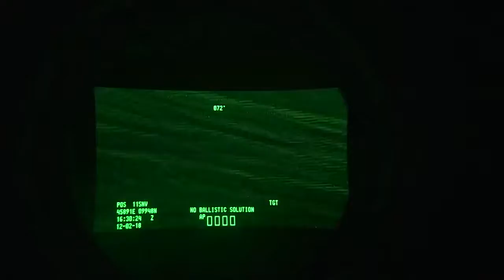U.S. Marine Corps and U.S. Army combine forces during Field Training Exercise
U.S. Marines with Alpha Company, 2nd Light Armored Reconnaissance Battalion, 2nd Marine Division and U.S. Army Soldiers from the 11th Armored Cavalry Regiment, conducted fire and maneuver drills during Field Training Exercise (FTE) Rotation 18/04, at the National Training Center, Fort Irwin, Calif., Feb. 13-14, 2018. The purpose of FTE is to create a challenging, realistic training environment that enhances combat readiness for units prior to their deployment overseas. (U.S. Marine Corps video by Cpl. David Delgadillo)